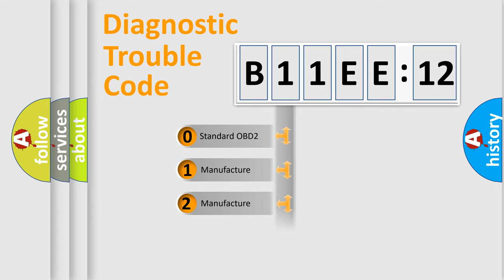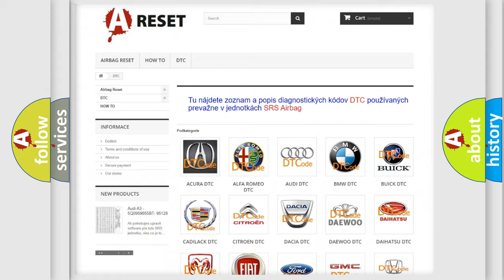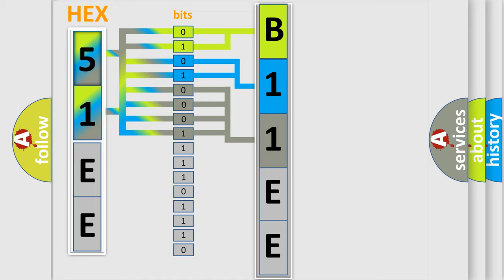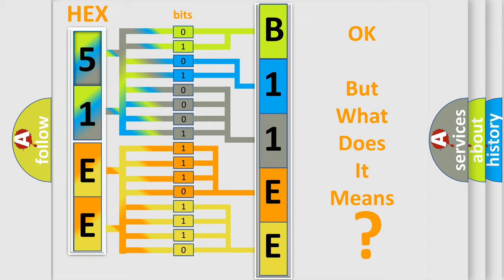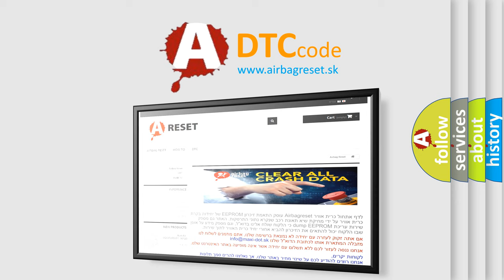DTC Chrysler B11EE-12 Short Explanation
Contents:
0:21 Basic DTC analysis according to OBD2 protocol standard.
1:48 Insight into programming
2:58 A diagnostically understandable description of the Diagnostic Trouble Code
3:05 Basic error definition

Make:
Chrysler
Code:
B11EE 12
Definition:
Cylinder 6 misfire detected
Description:
Excess emissions level of misfire detected on cylinder No.6
Failure Type: